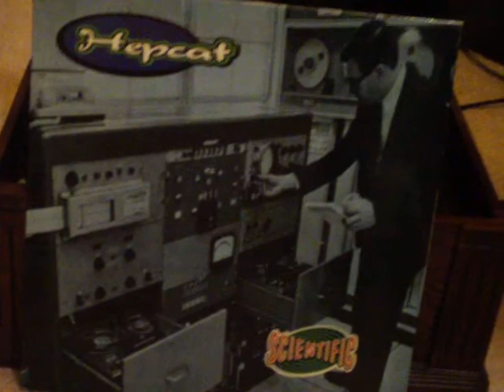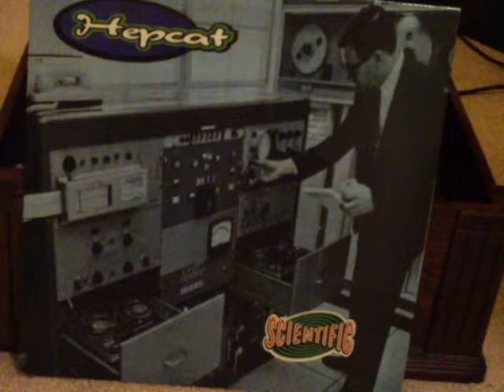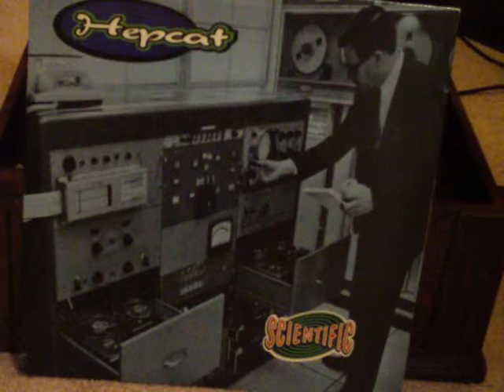Hepcat-Come Out *track 5* SIDE 2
From the album "Scientific"